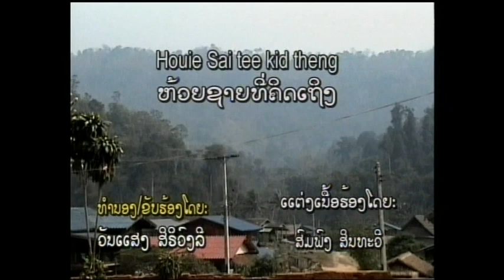Lao Song Houie Sai Tee Kid Theng By: Vanh Saeng Lee